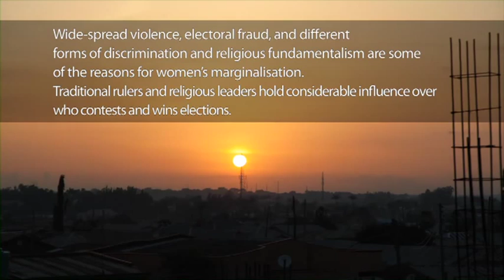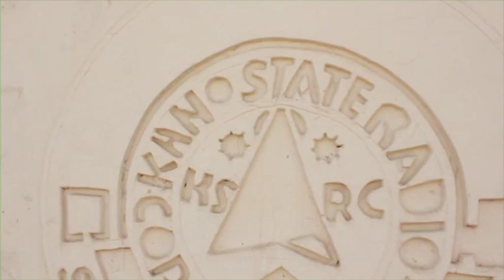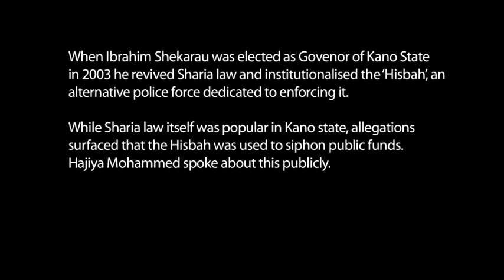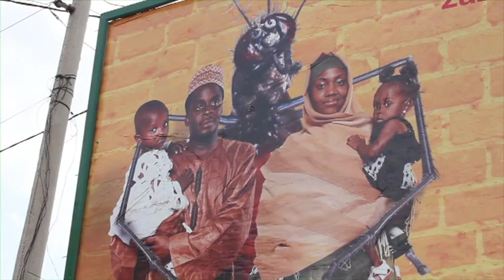Engendering Leadership Project - Hajiya Naja'atu Mohammed, Nigeria